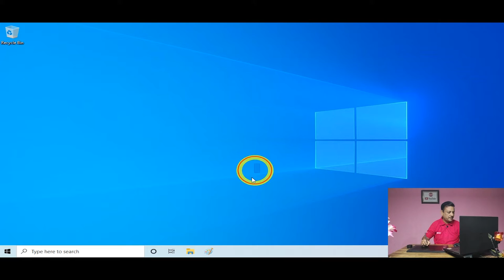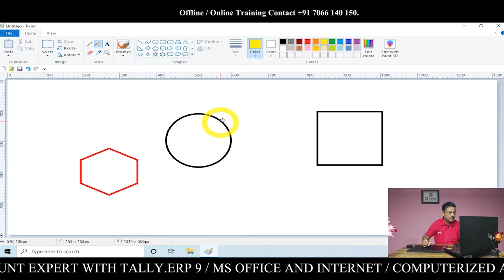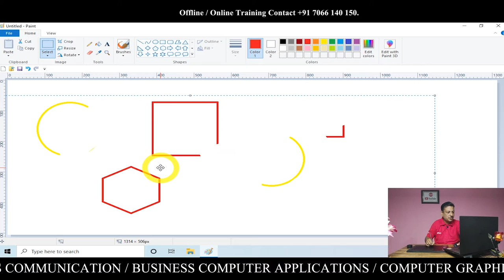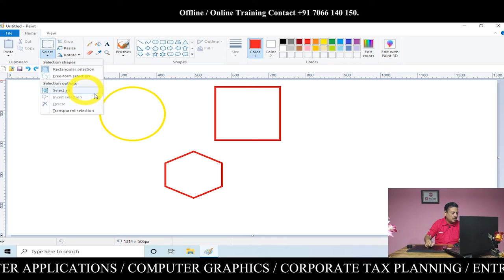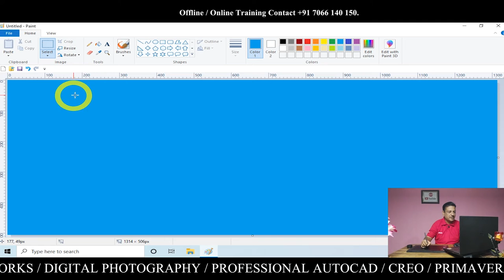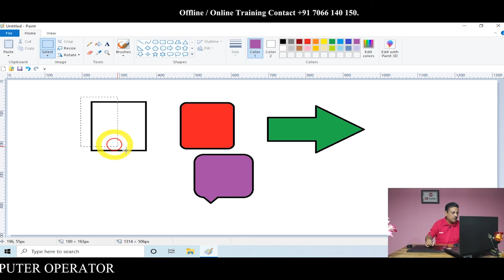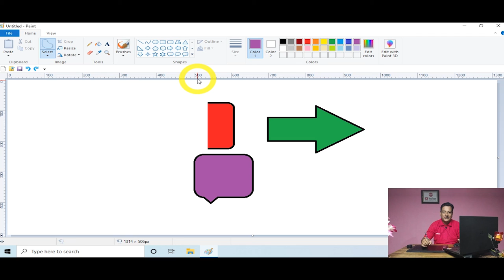how to Work with MS Paint: A Step-By-Step Tutorial for Beginners (Part 04)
how to Work with MS Paint: A Step-By-Step Tutorial for Beginners (Part 03)
how to setup dahua dvr online pc and software bangla
IGCSE ICT Class 3 - Enhance a Drawing with paint tools (part 3)
How Work with MS Paint: A Step-By-Step Tutorial for Beginners (Part 01), computerBasic.
Hp M1005 print on both side instructions error || duplex print error in laser printer || Load tray
how to Work with MS Paint: A Step-By-Step Tutorial for Beginners (Part 05),
studytime Class 3/computer/chapter 3/KV/CBSE Syllabus /Fun with paint brush/ fully solved
5 things to do in MCA first year | MCA course | codeVenger
B.Com à¤•à¤°à¤¨à¥‡ à¤•à¥‡ à¤šà¥Œà¤•à¤¾à¤¨à¥‡à¤‚ à¤µà¤¾à¤²à¥‡ à¤¬à¥œà¥‡ à¤«à¤¾à¤¯à¤¦à¥‡, Benifits of B.Com prog., B.Com kare ya nhi, B.Com Program fact
How to convert mm to inches in AutoCAD|Building Drawing|AutoCAD Civil
Wow!!ðŸ˜   Teacher's day card making from Pink paper â€¢ how to make easy teachers day card at home 2022
Easy 5 minutes card without glue/easy birthday card
How To Do Darkness Settings on Canon MF 3010 Printers | Step By Step | Full Detail Video in Nepali
What are Smart Contracts in Blockchain Explained in Hindi
EXAM à¤¸à¥‡ à¤  à¤• à¤¦à¤¿à¤¨ à¤ªà¤¹à¤²à¥‡ à¤¯à¥‡ à¤ªà¥  à¥‹ | 1 DAY/NIGHT BEFORE EXAMS | HOW TO STUDY IN EXAM TIME
Windows 10 keeps crashing/freezing issues (8 Possible Solutions)
How To Draw An Indian Flag || Draw Indian Flag || National Flag Drawing || Kids Drawing
How to Fix IDM Extensions & Not Showing On Google Chrome
Best auto duplex ink tank printer in India || Best duplex printer under 20000
Programs and Programming Languages
Isometric circles   ELLIPSE method
Windows Error Recovery, Blue screen starting windows, Start Windows Normally | Acer Laptop
world mosquito day chart poster drawing. world malaria day drawing. dengue awareness poster drawing.
inkjet printer se screen expose karna | Screen printing Tips and Tricks
ChÆ°Æ¡ng trÃ¬nh há»  c Quan há»‡ Quá»‘c táº¿ á»Ÿ Há»  c viá»‡n Ngoáº¡i giao
Work from home job | Same day Selection | No Fees | Freshers are Eligible | Apply Now!!!
Microsoft Project - 3. Menghubungkan (Link) Pekerjaan (FS, FF, SS, SF)
Há»  c thuyáº¿t Ã‚m DÆ°Æ¡ng (CB-001)
Bluetooth mic Q9 Q7 battery replacement.
à¤¹à¤¿à¤‚à¤¦à¥‚ à¤›à¥‹à¤Ÿà¥€ à¤²à¤¡à¤¼à¤•à¤¿à¤¯à¥‹à¤‚ à¤•à¥‡ 2022 à¤®à¥‡à¤‚ à¤†à¤¨à¥‡ à¤µà¤¾à¤²à¥€ à¤¸à¤¬à¤¸à¥‡ à¤¸à¥  à¤Ÿà¤¾à¤‡à¤²à¤¿à¤¶ à¤¨à¤¾à¤® | Top 55 New Baby Girls Names 2022
Cognizant latest interview Experience 2022 | CTS interview | TR & HR Interview questions | Genc
[TUTORIAL AUTO-CAD] Cara nge-PRINT Auto-Cad
DBMS Important Questions | Database Management System | Important Questions | Telugu
DRDO Free Online Coaching |  DRDO non- tech Coaching |English | Basic Grammer Full Concept | Lect- 1
CAREERS IN TELECOMMUNICATIONS â€“ B.Sc,B.Tech,Certificate Courses,Diploma,Job Openings,Salary package
8,500+ CDR Files Free For Downlaod
Evolis Primacy Lamination Module
Xem háº¡n 33/34 tuá»•i trÃªn tÆ°á»›ng sá»‘
C++ Bangla Tutorials 64 : scope resolution operator
Introduction to React Js + Installation | Complete React Course in Hindi #1
How to download and install Microsoft office for free in 2022
How To Fix No Qt Platform Plugin Could Be Initialized Error - The Application Failed To Start
Cara menambah ukuran kertas Folio/F4 pada printer Brother DCP-J105
Cara Menggunakan Rumus atau Fungsi SUM, AVERAGE, MAX, MIN dan COUNT di Excel
No Views - Tension Khatm
DIY Teacher's Day Gift from Paper | Teachers Day Gift Ideas Handmade Easy | Teachers Day Gifts
Get a Software Job of â‚¹6 - â‚¹9 LPA | 700+ Companies hiring | Any Degree | Any Branch | CCBP 4.0
How To Make A Mobile Hoder with Magazine newspaper and Fevicol  Unique2
Fix Update and Shutdown Issue Windows 10 | Fix Update and Restart | Shutdown Without Updating | MTD
10 Amazing Shortcuts You Aren't Using
How to Upload Instagram Stories, Reels on Laptop or Mac Pc | Post Instagram Story on Desktop 2022
Amazing Drag Animations in Adobe Xd | à¤¹à¤¿à¤‚à¤¦à¥€
How to turn page sideways Microsoft Word 2010
à¤ªà¥ à¤°à¤§à¤¾à¤¨à¤®à¤‚à¤¤à¥ à¤°à¥€ à¤¸à¥ à¤°à¤•à¥ à¤·à¤¾ à¤¬à¥€à¤®à¤¾ à¤¯à¥‹à¤œà¤¨à¤¾ à¤•à¥ à¤²à¥‡à¤® à¤•à¥ˆà¤¸à¥‡ à¤•à¤°à¥‡ | PMSBY Claim Kaise Kare | pmsby claim process
How to Balance College Life? Is Multi-tasking good?
Dice Media | Please Find Attached Season 3 | Ep 1 Sneak Peek | Full Episode on Amazon miniTV
Text Tool Settings in Coreldraw | Text Cursor Settings in Coreldraw | Coreldraw tutorial
GRAPHIC à¸§à¸´à¸˜à¸µà¹€à¸Šà¸·à¹ˆà¸­à¸¡à¹€à¸ªà¹‰à¸™à¹ƒà¸«à¹‰à¸•à¸´à¸”à¸  à¸±à¸™à¹ƒà¸™à¹‚à¸›à¸£à¹  à¸  à¸£à¸¡ Illustrator
How to FIX "Missing Network Adapter Problem in Windows 7/8.1/10 | Fixed wireless Adapter "
How To Create 2 Tables in 1 Table in HTML | in Notepad | only HTML not css
Cambiar imagen de cuenta en Windows 10
Bitcoin - Cryptographic hash function
Book cover design, notebook cover design, copy decoration design, notebook design colour paper